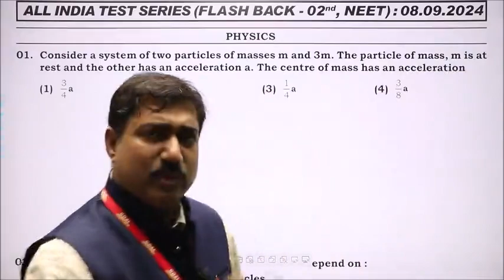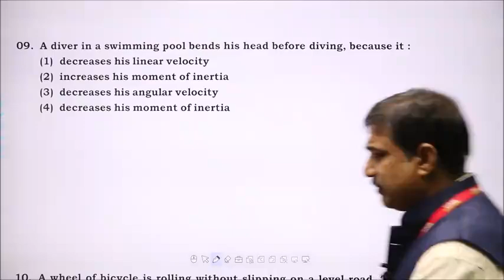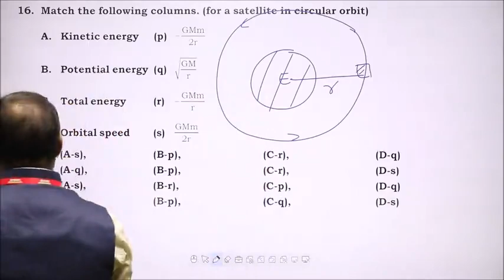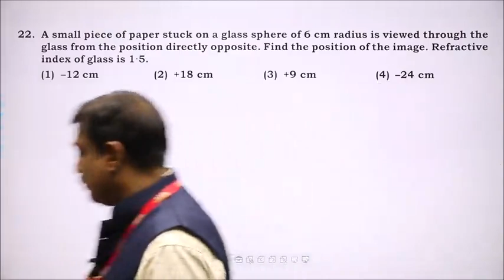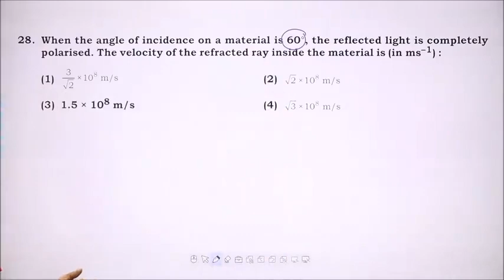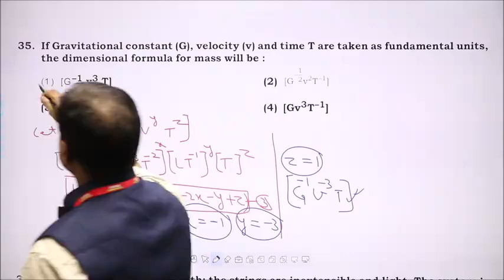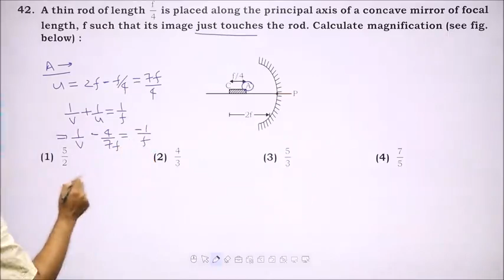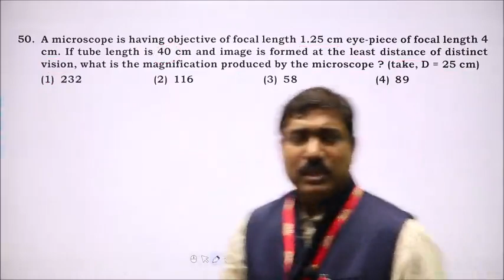PHYSICS (AITS FLASH BACK 02 SOLUTION)